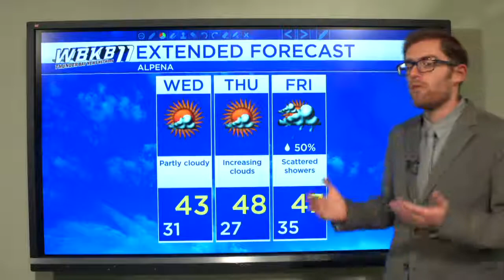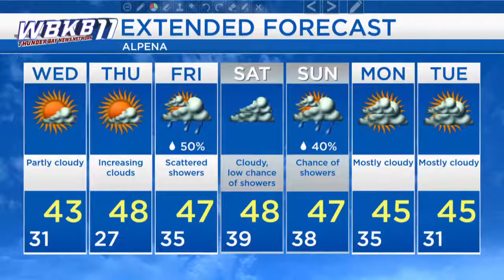Alpena Weather - October 23, 2018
Skies will gradually clear overnight, partly cloudy skies tomorrow with highs in the lower 40s. Later in the week, some showers are possible Friday.